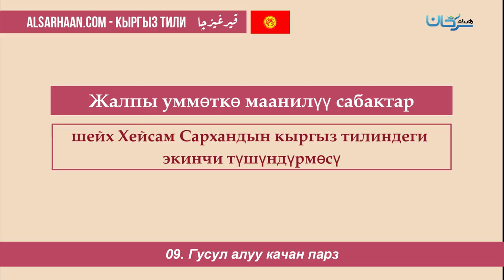09 Гусул алуу качан парз